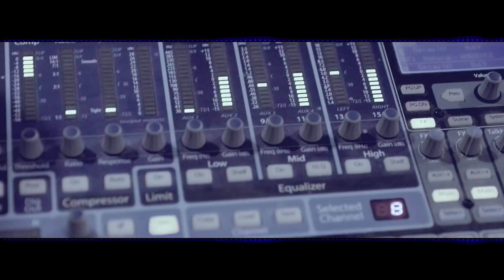DHOL_WAJEA_-_Parmish_Verma____Desi_Crew____Latest_Punjabi_Songs_2018.